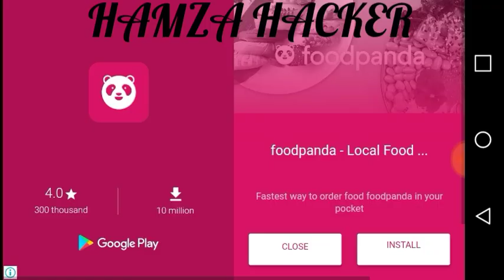Bomber Friends 3.19 Hack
Hello Freinds

Sorry for late video of bomber friends
Here is awesome online working Hack.

ghost hack
item hack
unlimited bombs
bla bla bla Enjoy!!!

get download With Information